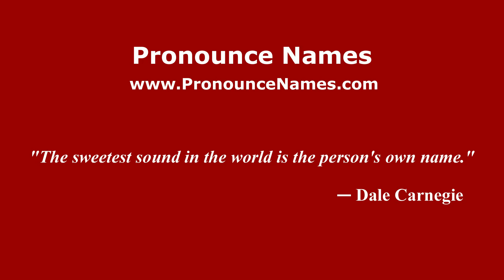How to pronounce La Marquesa (Mexico/Mexican Spanish) - PronounceNames.com